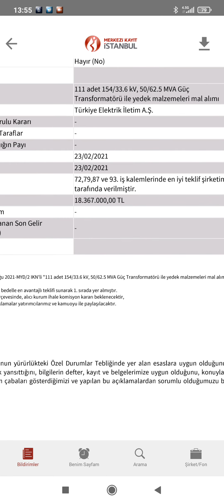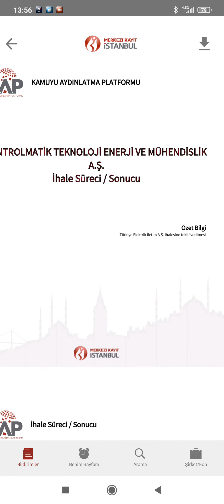Kontrolmatikten İhale Süreci ve sonucuyla İlgili Özel Durum Açıklaması geldi!